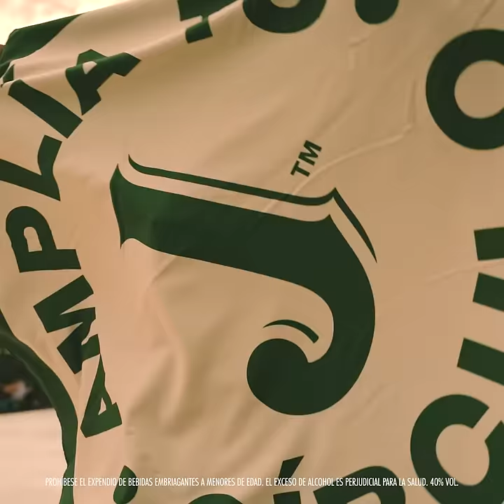Festival Cordillera con Jameson Irish Whiskey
Donde hay buena música, hay Jameson Irish Whiskey. Así ampliamos el círculo en la primera edición de Festival Cordillera